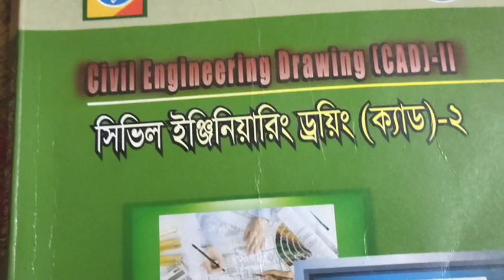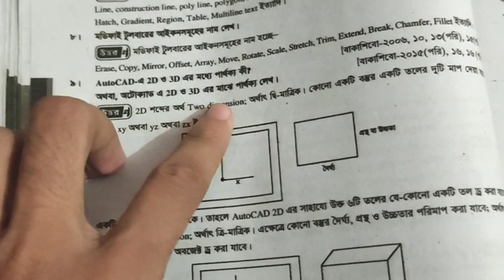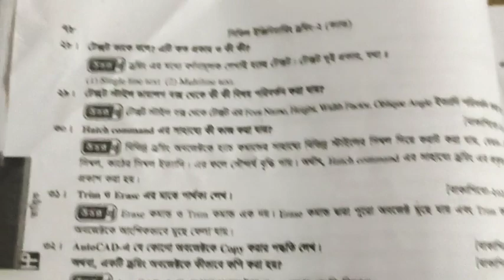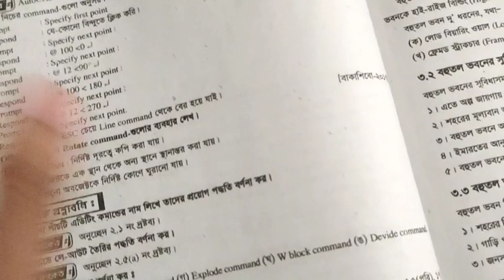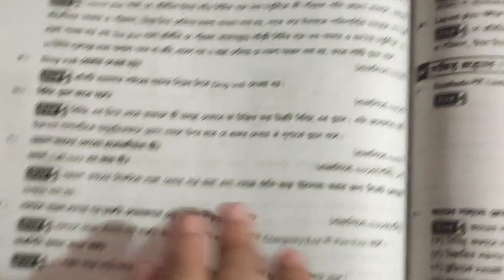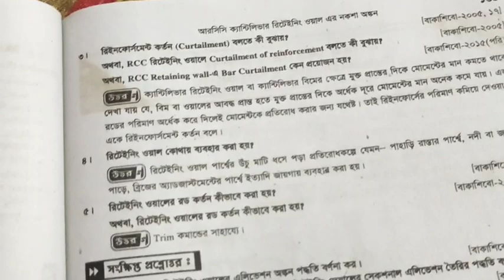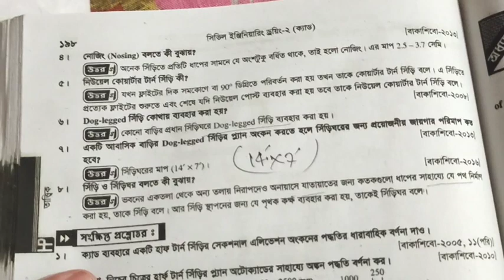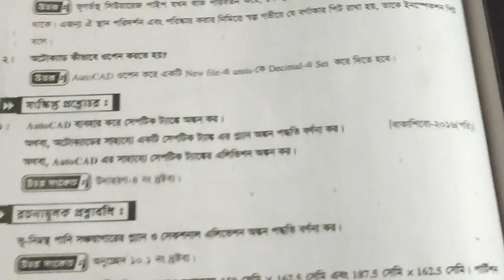Super short Suggestion || 1 Night preparation || Civil Engineering Drawing-02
আলোচনা করব কিভাবে আমরা এ প্লাস পেতে পারি সিভিল ইঞ্জিনিয়ারিং ড্রইং বই টা থেকে

supershortSuggestion For Semester Final